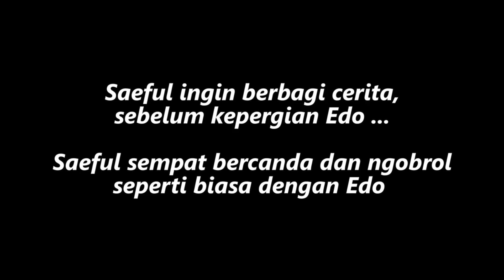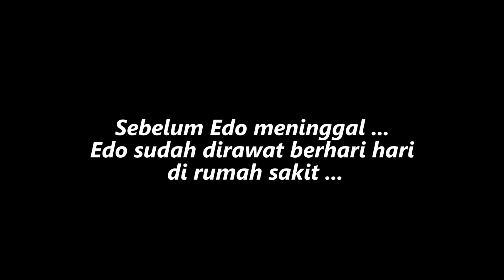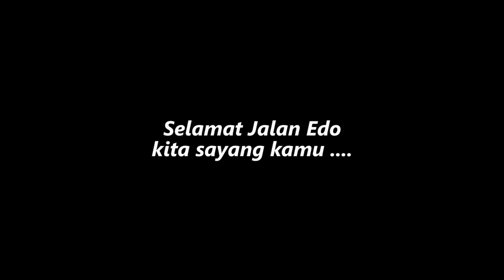Selamat Jalan Edo..